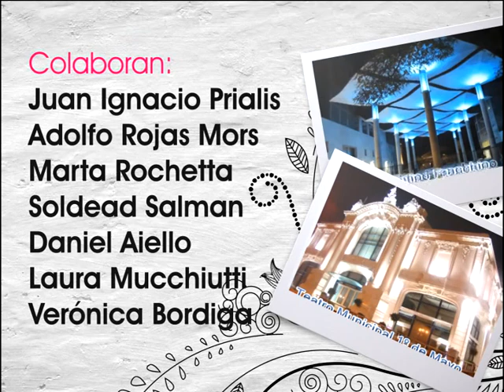Retratos urbanos tv- Javier Navarro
Dirigente de "Santa fe con vos Incluido"- Pj